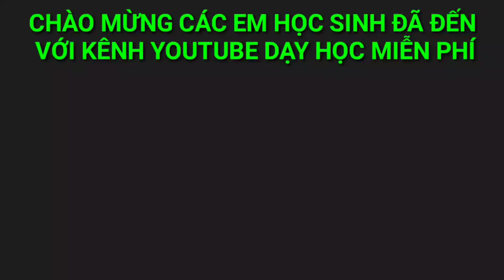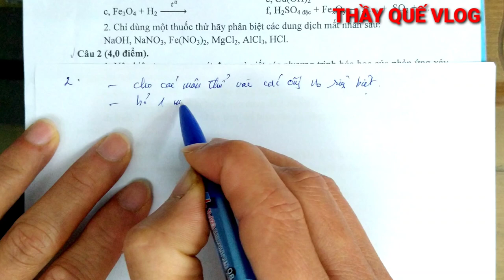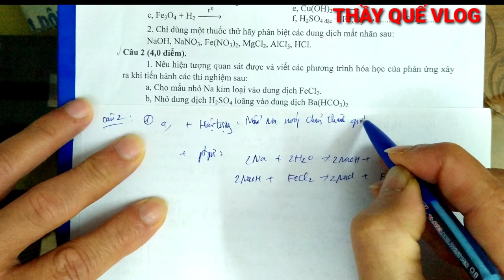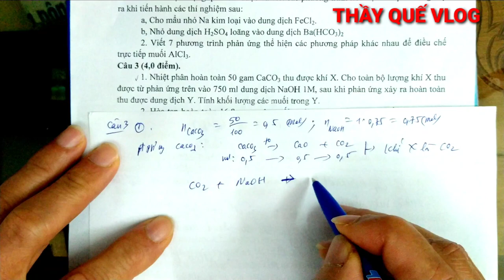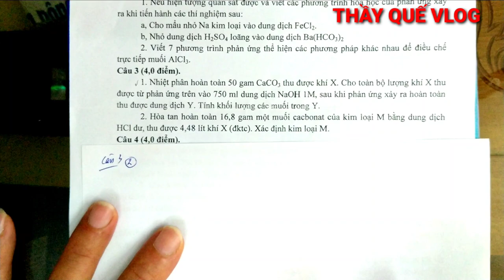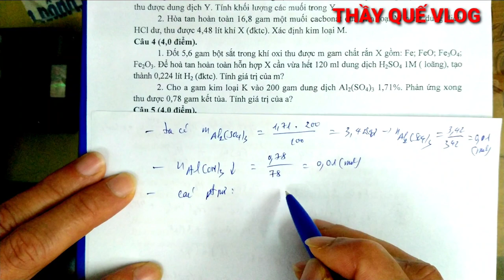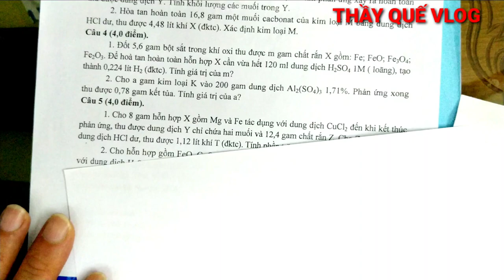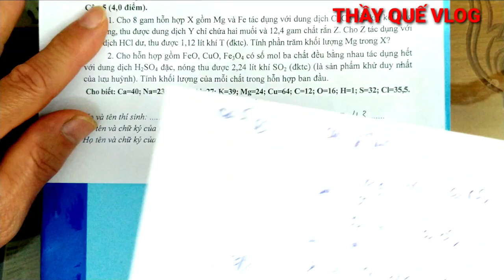GIẢI ĐỀ THI HSG HOÁ 9 CẤP HUYỆN ( 2021 - 2022).